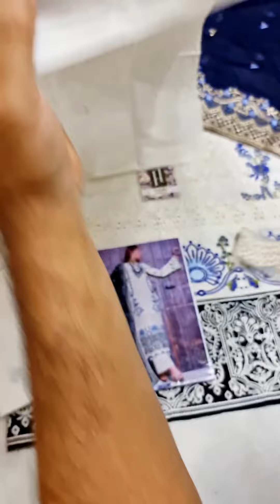ELAF NEW LAWN COLLECTION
HADIZOUTFIT PRESENTING ELAF NEW LAWN COLLECTION AVAILABLE NOW

PRICE : 4799/-

FABRIC : LAWN
TROUSER :  LAWN
DUPPATA:  EMB CHIFFON